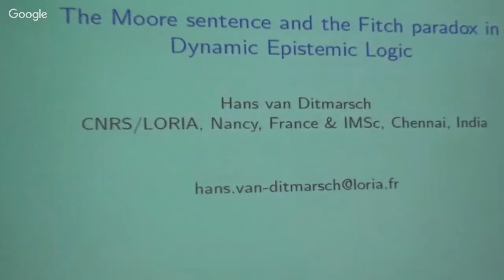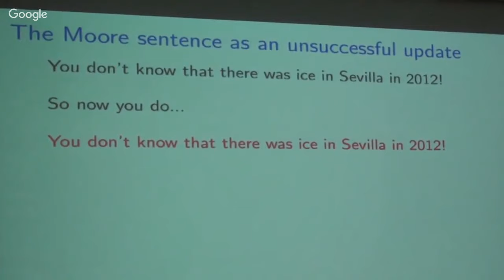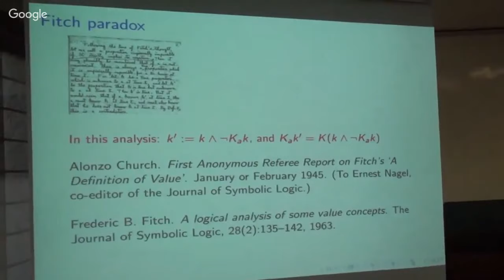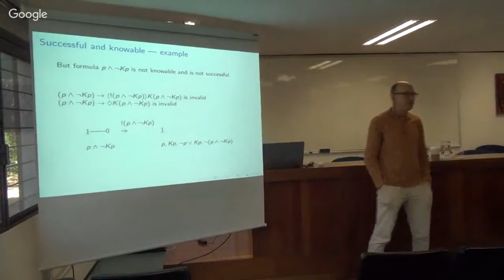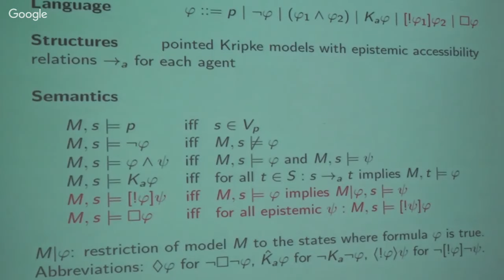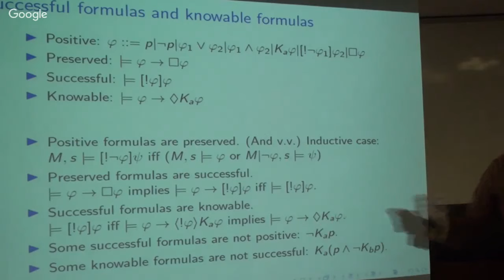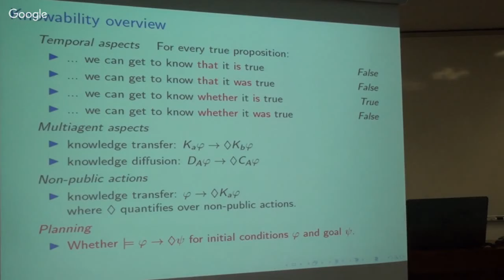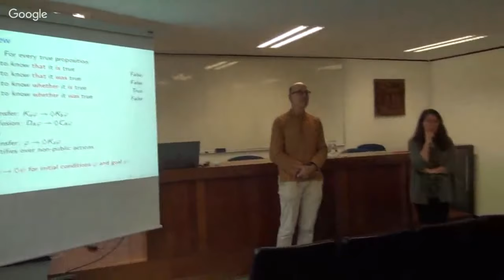Hans van Ditmarsch (LORIA, France) en Filosóficas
Hans van Ditmarsch (LORIA, France)
"The Moore sentence and the Fitch paradox in Dynamic Epistemic Logic"
Coordina: Dra. Atocha Aliseda Llera (IIFs)